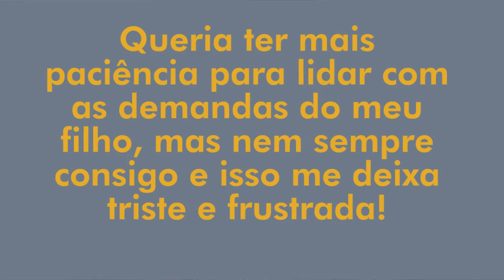LuResponde 6: Desabafo de mãe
Na jornada de ser mãe a exaustão e a falta de paciência são pontos fortes, principalmente nos primeiros anos de vida dos nossos filhos.

Nesse vídeo vamos responder à pergunta da Ângela, ela faz um desabafo sobre as dificuldades da maternidade e um questionamento sobre o quanto nossos pensamentos e emoções podem influenciar no comportamento dos bebês.

No vídeo eu falo sobre esse assunto e compartilho algumas dicas sobre como lidar com isso.

Se você se interessou por esse tema veja todo o vídeo para entender que, apesar da maternidade trazer muitos desafios para todas nós, existem muitas coisas que podemos fazer para enfrentá-los da melhor forma possível. ;)

Para mais dicas sobre noites sem choro, sono tranquilo, maternidade consciente, assessoria do sono materno e infantil e outros assuntos relacionados a esses tópicos acesse:

Gostou da dica? Curta o vídeo e assine o canal para não perder as novidades que conto aqui!

Dormir bem faz parte do bem-estar físico e emocional de toda a família!